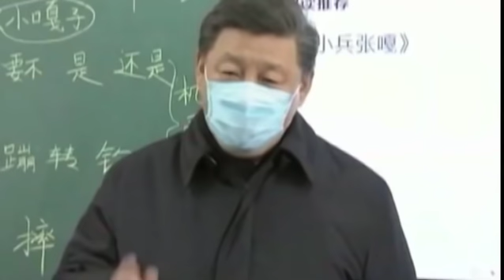भारत से उलझकर चीन ने मारी अपने पैरों पर कुल्हाड़ी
व्हाइट हाउस ने अपनी रिपोर्ट में कहा कि बीजिंग अपने सिद्धातों का उल्लंघन कर रहा है और यलो सी, ईस्ट व साउथ चाइना सी, ताइवान स्ट्रेट और भारत-चीन सीमा में उकसाने वाली गतिविधियां कर पड़ोसी देशों के प्रति अपनी ही प्रतिबद्धताओं का मजाक बना रहा है।